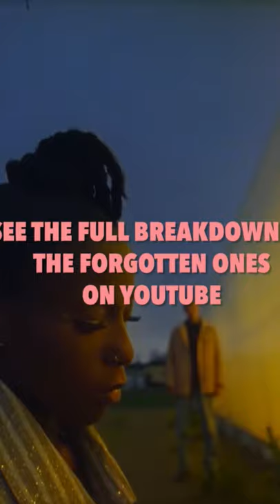Track by Track with Sabina Ddumba Ute nu!